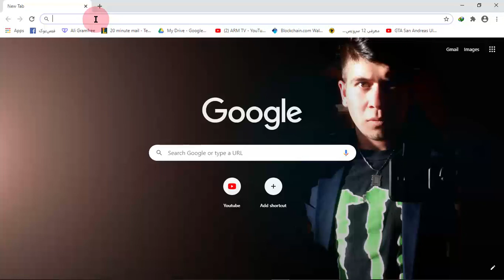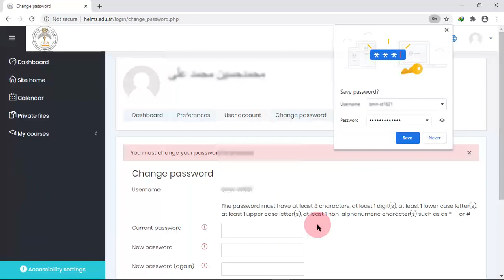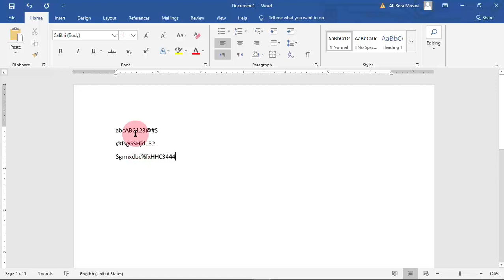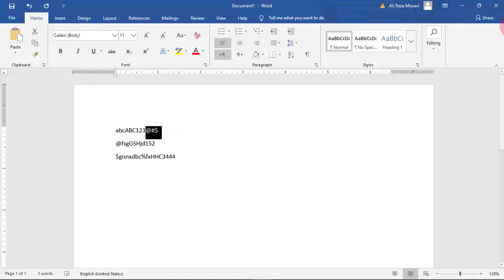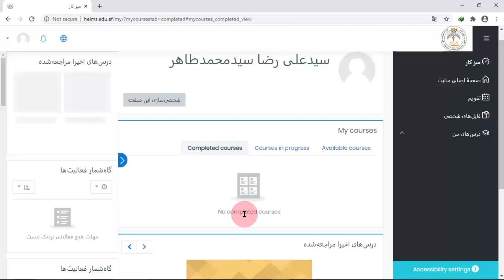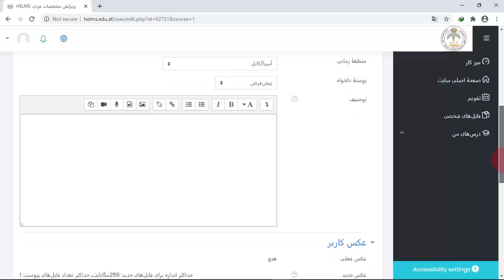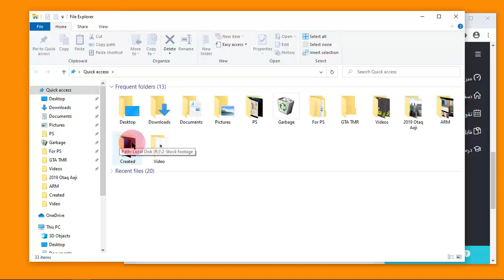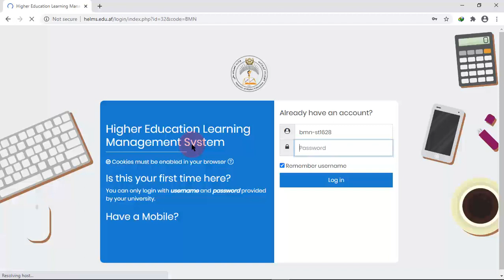استفاده از وبسایت HELMS